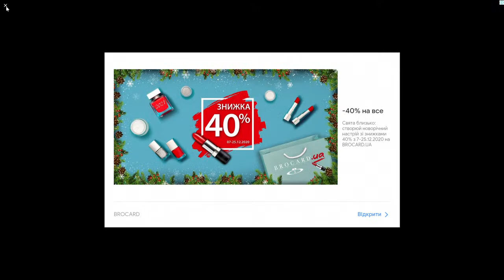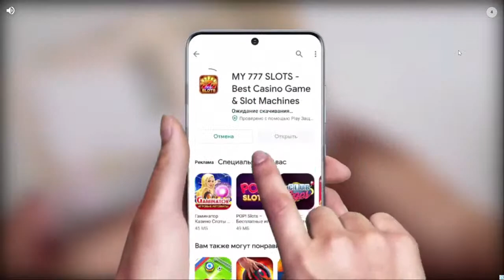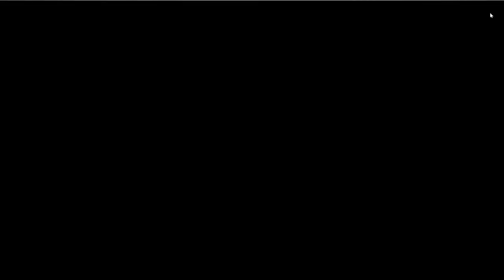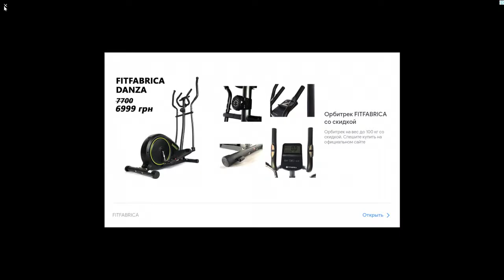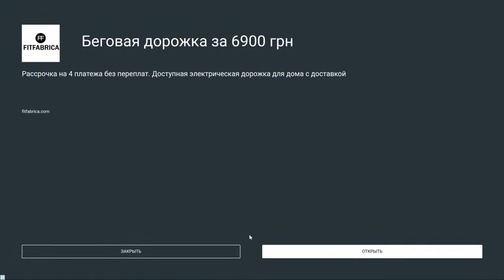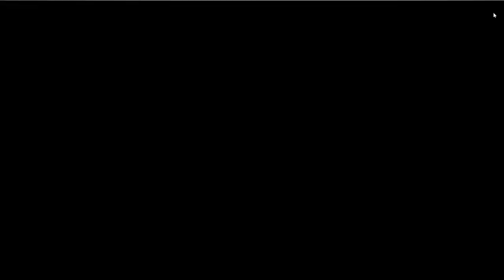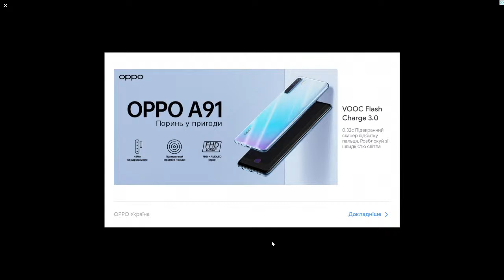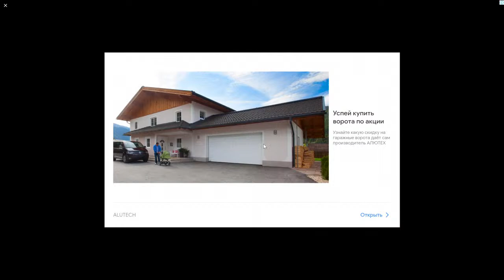NEW Angry Birds 2 | LIVE LONG Stream With Angry GAMES (Part 6)